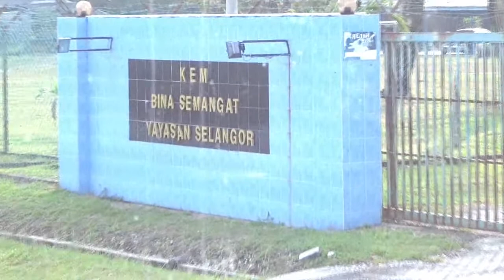FCC Hruaitu Retreat (2015) - 1/5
FCC Hruaitu Retreat (16 March 2015) 1/5
Falam Christian Community, Malaysia